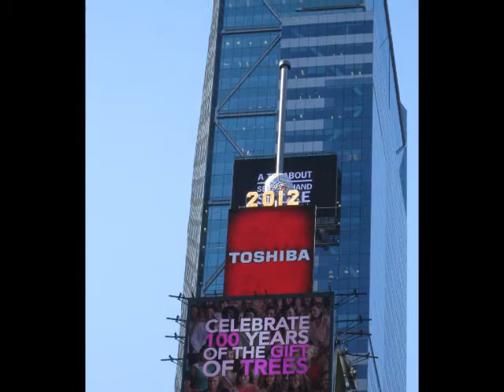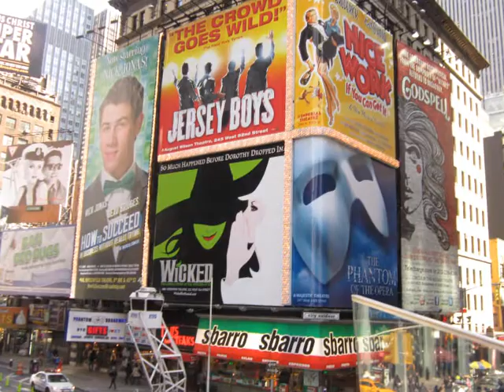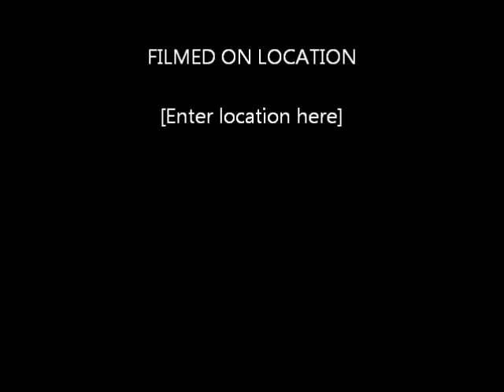fridy nite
hiphop rnb pop